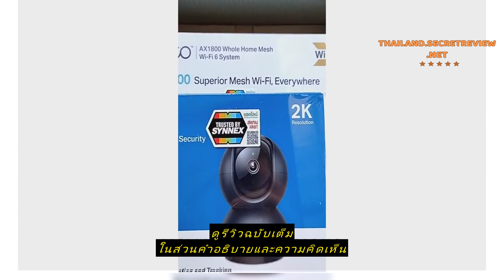Review TP-Link Tapo C211 กล้องวงจรปิด Black Edition ความละเอียด 2K 3 MP Security Wi-Fi Camera ปรับม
ซื้อราคาที่ถูกที่สุดบน Shopee ที่นี่

TP-Link Tapo C211 กล้องวงจรปิด Black Edition ความละเอียด 2K 3 MP Security Wi-Fi Camera ปรับมุม หมุนได้ 360° - 2 ปี